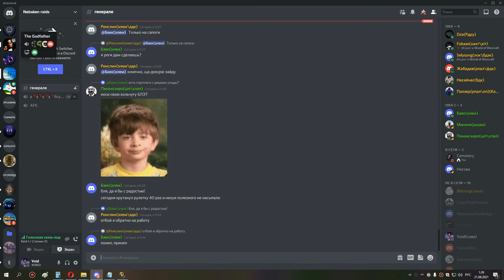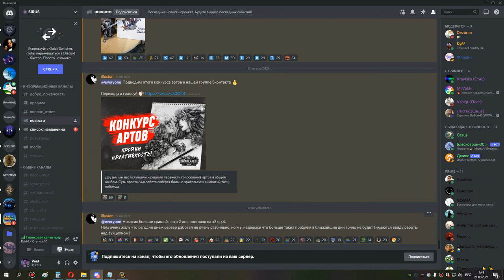2я часть кара ик 10 сова 20 08 21